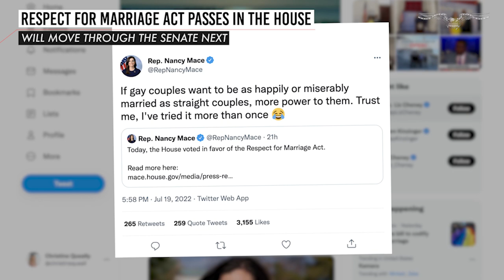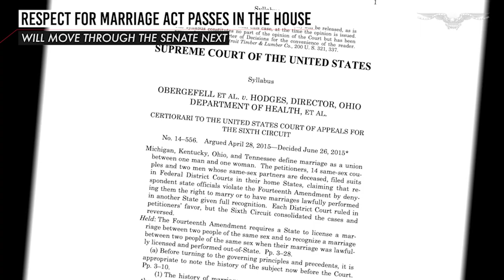Respect for Marriage Act passed in House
House lawmakers passed a bill this week protecting same-sex marriage rights amid fears that a recent Supreme Court ruling on abortion could undermine them.

The Respect for Marriage Act even attracted the support of 47 Republicans.